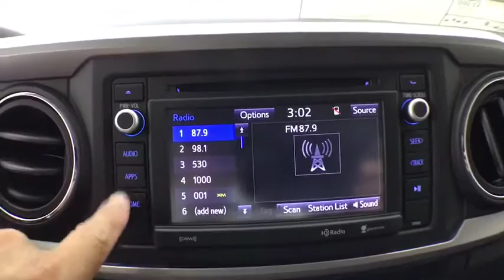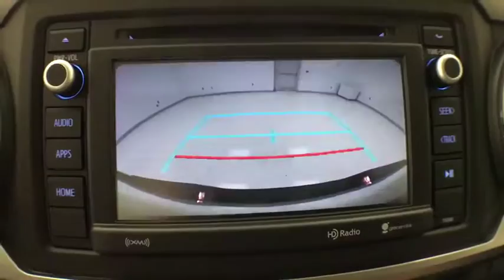2019 Toyota Tacoma Corpus Christi, Portland, Victoria, Kingsville, San Antonio, TX 086453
Quicksand New 2019 Toyota Tacoma available in Corpus Christi, Texas at Mike Shaw Toyota. Servicing the Portland, Victoria, Kingsville, San Antonio, TX area.

Axle Ratio: 3.91,16 Silver Alloy Wheels,Front Bucket Seats,Fabric Seat Trim (FC),Radio: Entune Plus AM/FM/CD w/Connected Navigation,Door Sill Protectors,Carpet Floor Mats & Door Sill Protectors Package,Exterior Parking Camera Rear,Auto High-beam Headlights,Distance pacing cruise control: Dynamic Radar Cruise Control,6 Speakers,Air Conditioning,Electronic Stability Control,Front Center Armrest,Tachometer,ABS brakes,Anti-whiplash front head restraints,Brake assist,Bumpers: body-color,CD player,Driver door bin,Dual front impact airbags,Dual front side impact airbags,Front anti-roll bar,Front fog lights,Front reading lights,Front wheel independent suspension,Illuminated entry,Knee airbag,Low tire pressure warning,Occupant sensing airbag,Outside temperature display,Overhead airbag,Overhead console,Panic alarm,Passenger door bin,Power door mirrors,Power steering,Power windows,Rear step bumper,Remote keyless entry,Speed control,Speed-sensing steering,Split folding rear seat,Steering wheel mounted audio controls,Telescoping steering wheel,Tilt steering wheel,Traction control,Trip computer,Variably intermittent wipers,Front beverage holders,Auto-dimming Rear-View mirror,Compass,AM/FM radio: SiriusXM